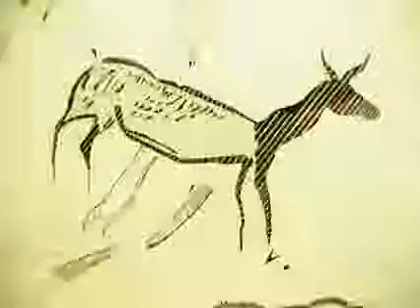Río Mundo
Río Mundo, un pequeño afluente del Segura, los Chorros y Riopar. 1981. Rtve.